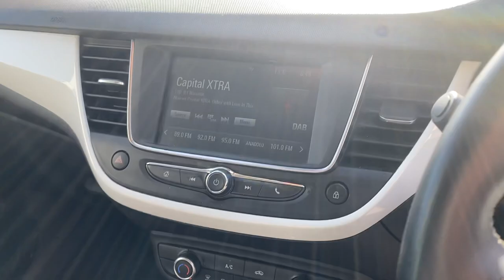DS70 EWU | Vauxhall Crossland X Griffin